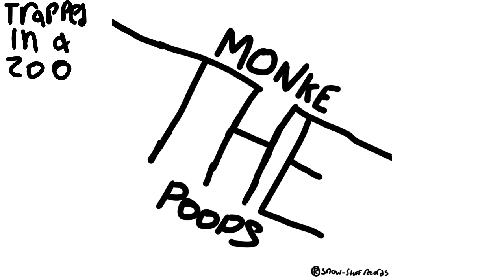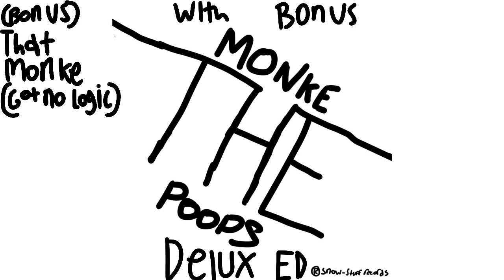The Monke Poops Full Album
I told you guys it was coming!

The Long (not so) Awaited Album IS HERE

Don't ever expect me to do this again, cuz I might never want to make music after this.